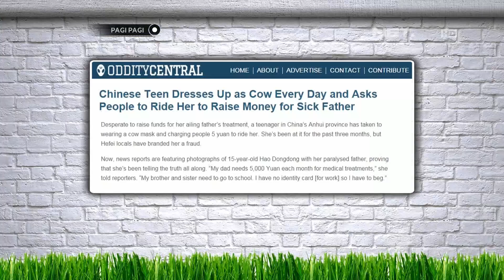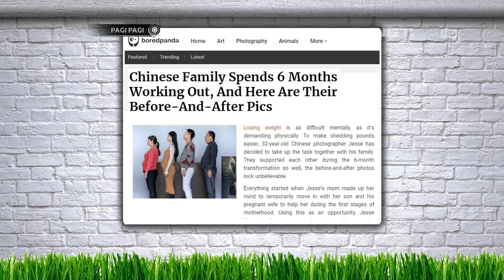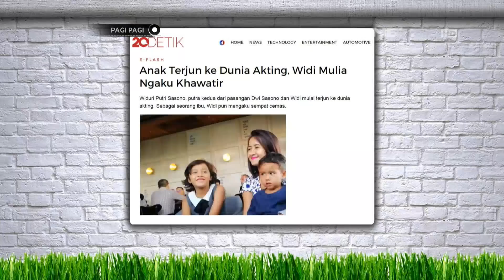Dua Siswa Berprestasi Membuat Robot yang Bisa Bermain Bola